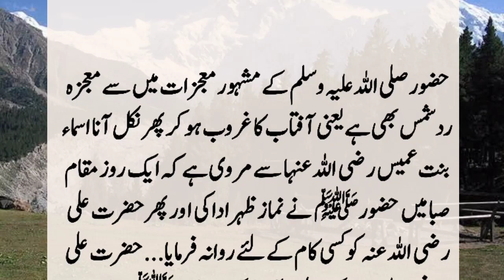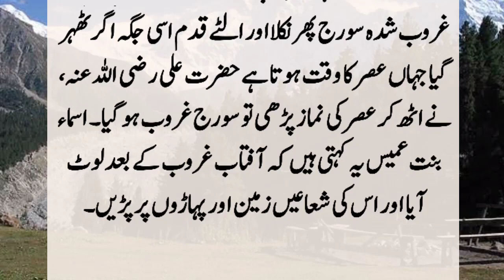Story Of Holy Prophet (PBUH) And Hazrat Ali (R.A) | Hazrat Ali (R.A) Ka Waqia | Islamic Story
One day the Holy Prophet (PBUH) offered the Asr prayer and then he fell into a deep sleep with his head in the embrace of Hazrat Ali. What should I do, Allah did such a miracle that. ??